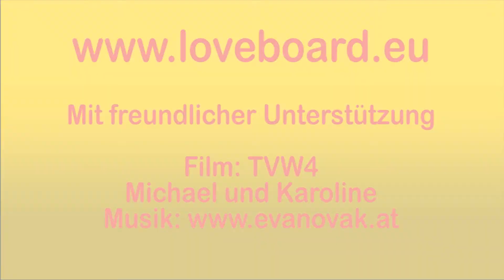Wolfgang Doleschall präsentiert "Das Loveboard"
Ein Künstler im Waldviertel hatte vor einiger Zeit eine Idee um Harmonie in der Partnerschaft zu fördern. Er kreierte "Das Loveboard" Wie es genau funktioniert, dass sehen sie in einem kurzen Präsentationsvidoe.